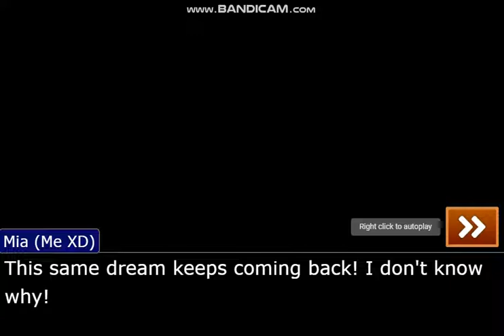History's A Mystery (Part 1)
Second Mia has been having sleeping problems for the past two weeks! Everyone has noticed her rough state, yet she refuses to tell them what the issue is. Thing is, she has been seeing two women with black hair in her dreams! What could all this mean?